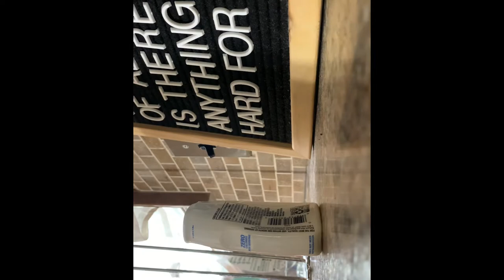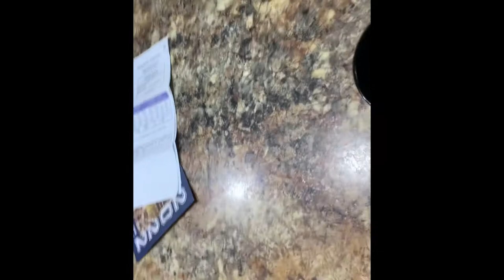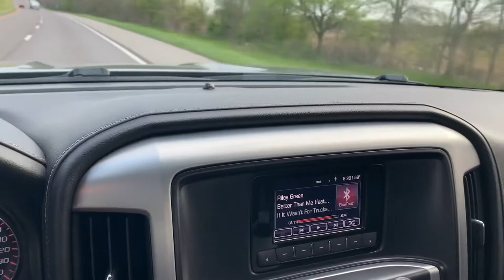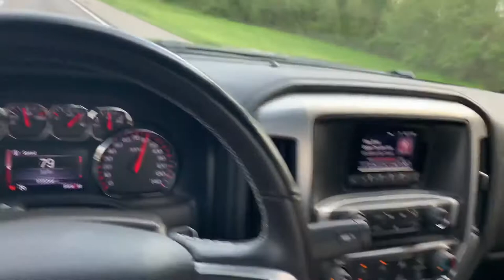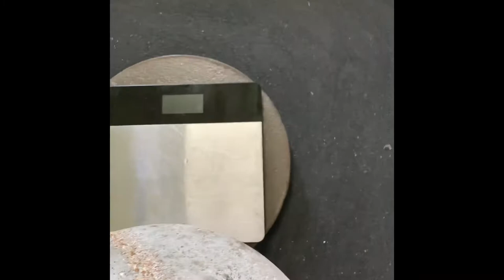Training day/VLOG. Deadlifts. Atlas stones. Prep for USS Nationals 2022. Middle weight strongman.